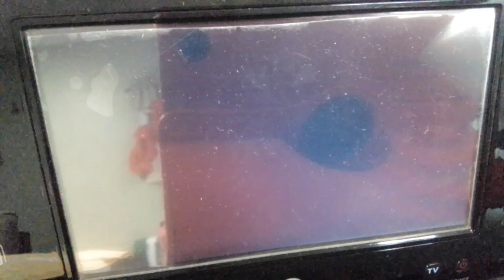Wii Sports Resort Swordplay Duel Pro Class PB 6:45